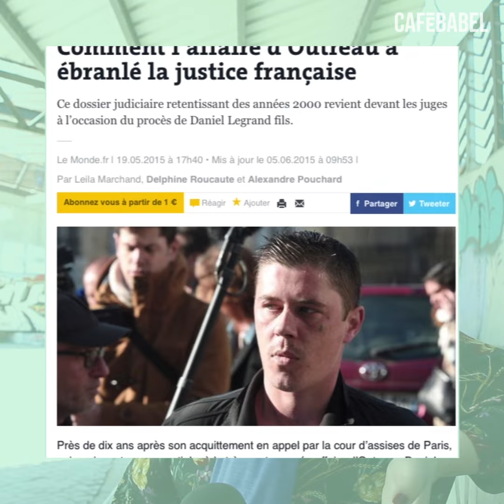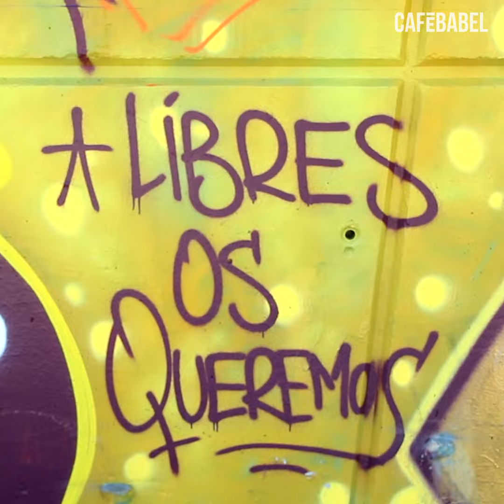Who cares? - When justice and the feminist movement collide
Court rulings on rape are still controversial, often resulting in the justice system clashing with popular opinion. The conviction of five members of "La Manada" (The Wolfpack) for abuse and not rape unleashed fury in Spain. Here's why.